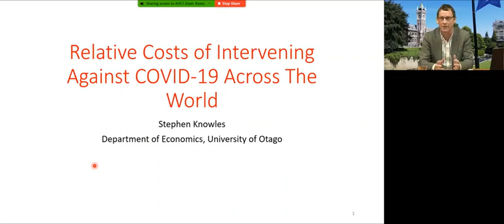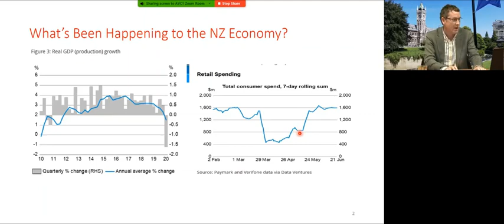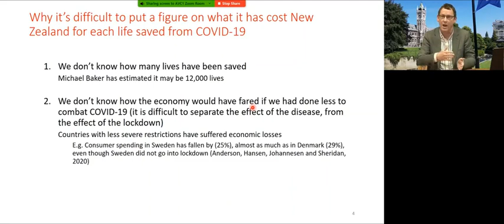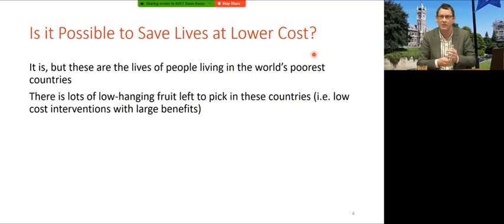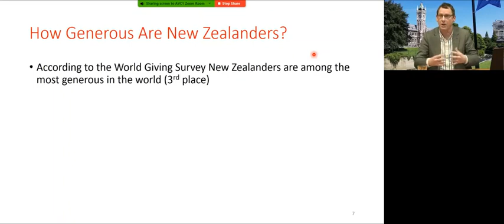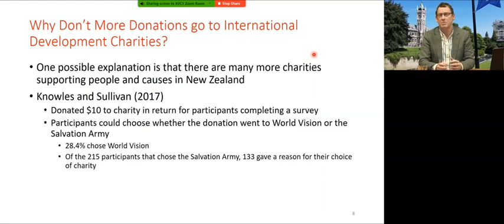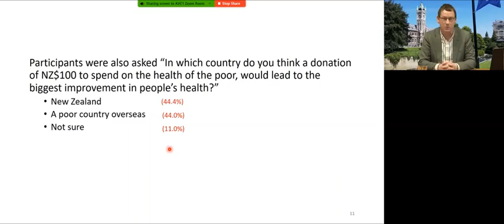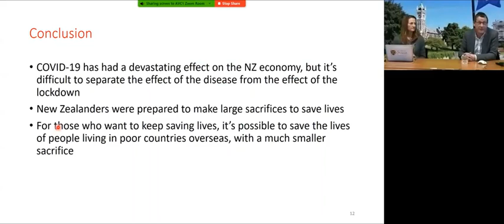OGHI COVID-19 Masterclass with Professor Stephen Knowles